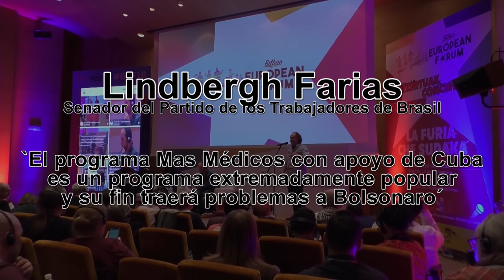'El programa Mas Médicos con apoyo de Cuba es muy popular y su fin traerá problemas a Bolsonaro'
Cubainformación TV entrevistó a Lindbergh Farias, senador del Partido de los Trabajadores de Brasil, durante el Bilbao European Forum, II Foro Europeo de fuerzas progresistas, ecologistas y de izquierda, en la citada ciudad vasca. Fuente